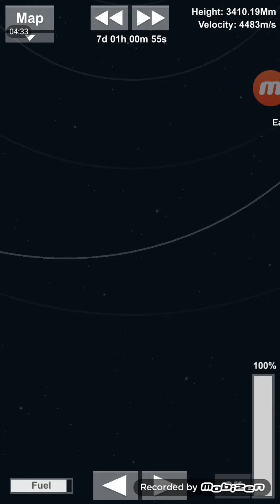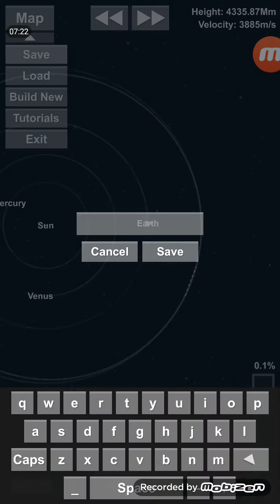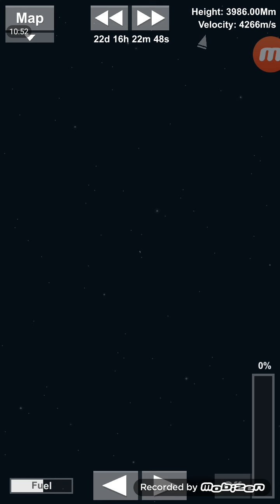Spaceflight simulator ep2